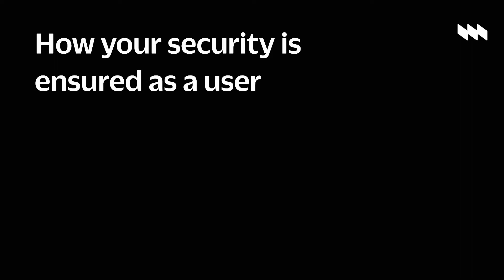The Importance of Data Privacy to Open Banking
In this video, you'll learn about the importance of Data Privacy to Open Banking; how security is ensured on all sides and most importantly, why user consent is at the centre of secure financial data sharing.

If you'd like to know what Open Banking is, you can watch our first video in the series: youtu.be/KagU6qtR25o

Video chapters
0:00 - Introduction
0:23 - Importance of Data Privacy to Open Banking
0:30 - What happens when you share financial data using Open Banking technology
1:17 - Is Open Banking secure?
1:45 - How user security is ensured with Open Banking
2:54 - Misconceptions about Open Banking and Data Privacy
4:11 - Conclusion